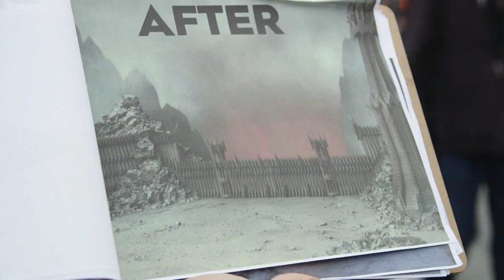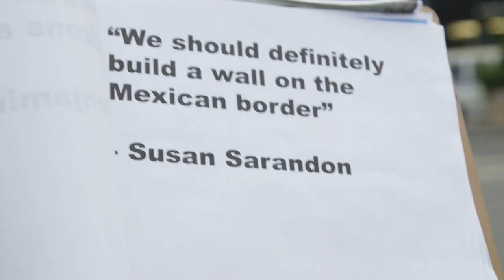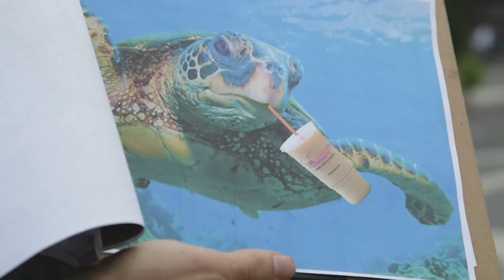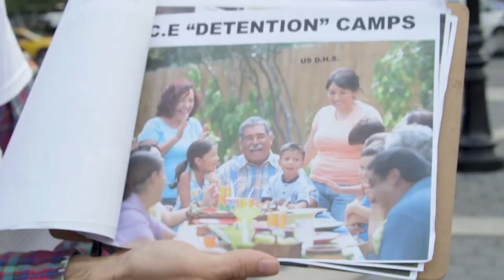Alt Right Canvasser in Union Square